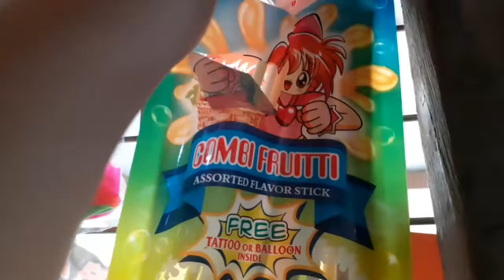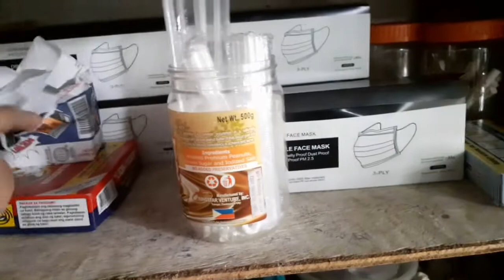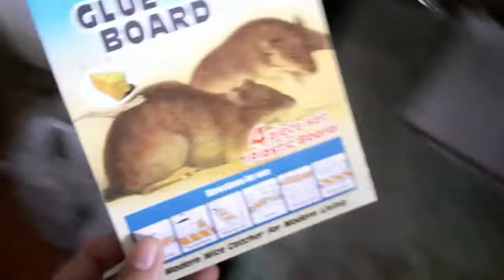tindahan check ayus-ayus lang muna sa tindahan ni kasari habang walang bumibili